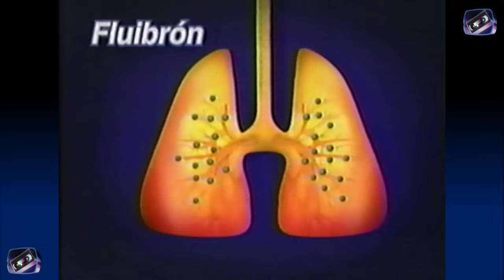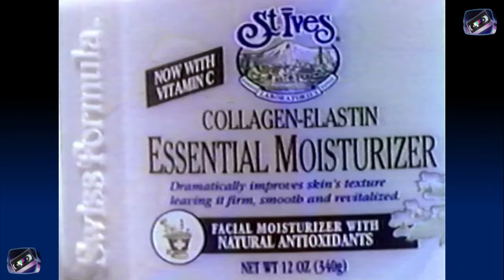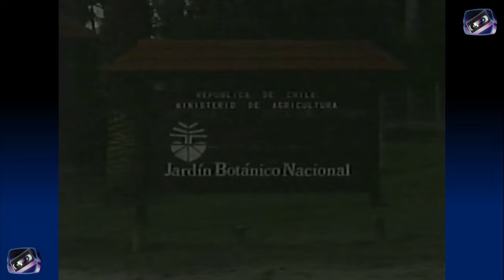Tandas Comerciales Canal 13 - 23 Mayo 2001